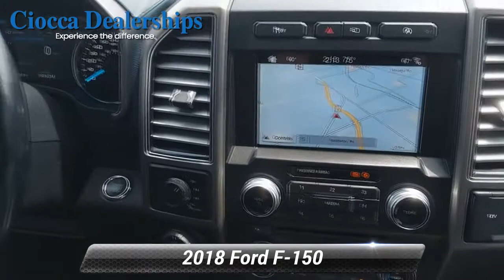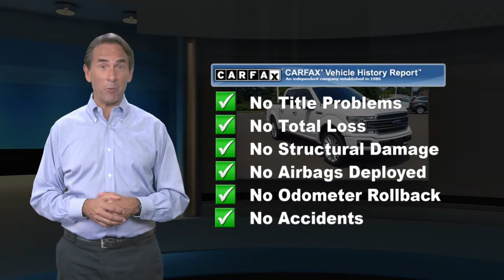Certified 2018 Ford F-150 Limited, Souderton, PA 20188138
PRICE DROP FROM $53,995. Excellent Condition, CARFAX 1-Owner, Ford Gold Certified, LOW MILES - 40,288! NAV, Sunroof, Heated/Cooled Leather Seats, 4x4, Heated Rear Seat, Panoramic Roof, Alloy Wheels, TRAILER TOW PACKAGE AND MORE!BUY WITH CONFIDENCEService available at any Ford Dealer in the 50 states. 22,000 FordPass Rewards Points to use toward scheduled maintenance visits or other rewards, 12 months/12,000 miles (whichever comes first) Comprehensive Limited Warranty Coverage, 7-Year/100,000-Mile (whichever comes first) Powertrain Limited Warranty Coverage, Rental Car Reimbursement, Complimentary 24/7 Roadside Assistance for 7 years, Complimentary SiriusXM 3-month trial, CARFAX Vehicle History Report included, 172 Point Inspection Performed by Factory-Trained TechniciansEXCELLENT VALUEWas $53,995.KEY FEATURES INCLUDENavigation, Leather Seats, Sunroof, Panoramic Roof, Heated Driver Seat, Heated Rear Seat, Cooled Driver Seat, Back-Up Camera, Running Boards, Premium Sound System, Satellite Radio, iPod/MP3 Input, Onboard Communications System, Remote Engine Start, Dual Zone A/C. MP3 Player, 4x4, Keyless Entry, Privacy Glass, Child Safety Locks.OPTION PACKAGESTRAILER TOW PACKAGE Towing capability up to 11,100 lbs, Pro Trailer Backup Assist, Higher-Capacity Radiator, Higher-Power Cooling Fans, Upgraded Front Stabilizer Bar, SPRAY-IN BEDLINER (PRE-INSTALLED): Custom Accessory, TRANSMISSION: ELECTRONIC 10-SPEED AUTOMATIC selectable drive modes: normal/tow-haul/snow-wet/EcoSelect/sport (STD). Ford Limited with White Platinum Metallic Tri-Coat exterior and Navy Pier interior features a V6 Cylinder Engine with 375 HP at 5000 RPM*. Non-Smoker vehicle, One Owner Vehicle, Brand New State Inspection, Safety CheckedHorsepower calculations based on trim engine configuration. Fuel economy calculations based on original manufacturer data for trim engine configuration. Please confirm the accuracy of the included equipment by calling us prior to purchase.

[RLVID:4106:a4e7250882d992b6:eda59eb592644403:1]